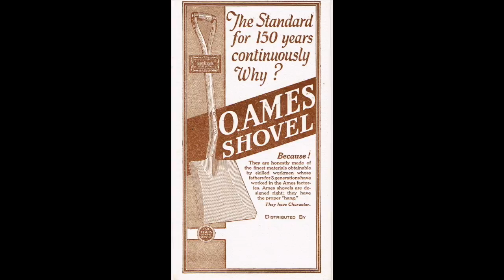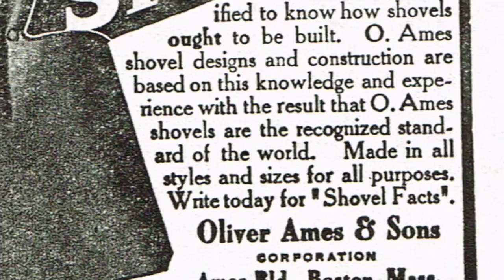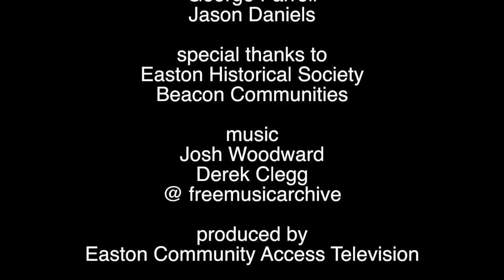Reinventing Easton - chronicling the transformation of the Shovel Shop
Filmed over 3 years, Reinventing Easton takes a deeper look at the landmark project that has transformed the landscape of downtown North Easton.  This video was produced by Easton Community Access Television with support from Beacon Communities and the Easton Historical Society.  This project was supported by a grant for the Mass Cultural Council.